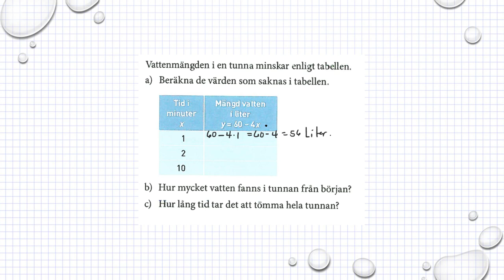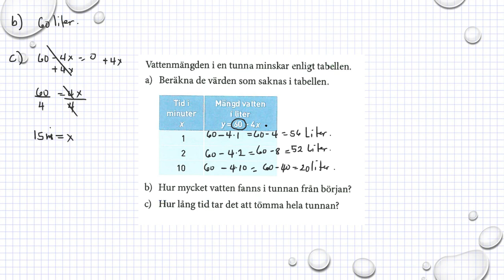Holmström Kapitel 2 Värdetabell Ma 2a 2011